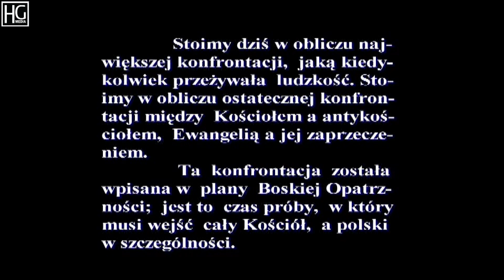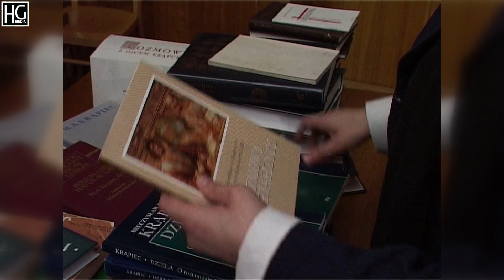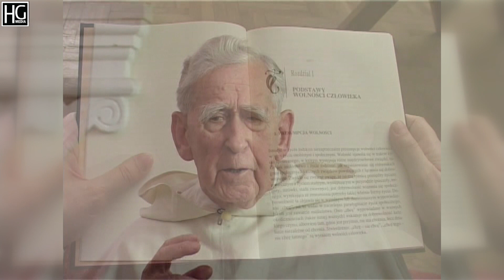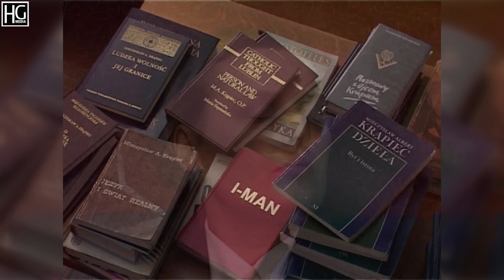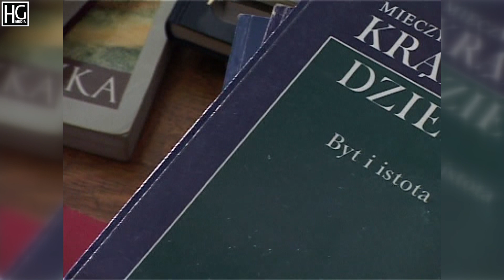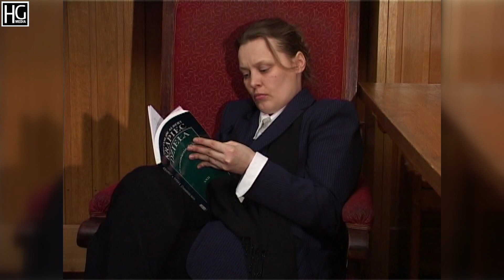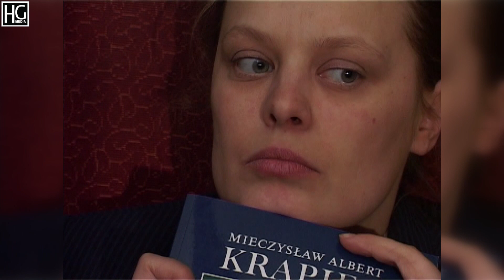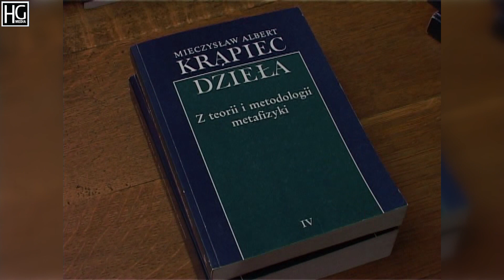U Źródła Prawdy - "O filozofii"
„To nie jest film na dzisiaj. To jest film na jutro.” – powiedział ojciec profesor dr hab. Mieczysław Albert Krąpiec w Lublinie we wrześniu 2004 roku do ekipy realizującej 12-odcinkową serię dokumentalną „U Źródła Prawdy”. Mimo, że od zakończenia produkcji mija właśnie 16 lat, prawda ojca Krąpca, mimo wielu obietnic, nigdy nie została wyemitowana w telewizji publicznej.

Film według scenariusza poetki Lusi Ogińskiej, w reżyserii jej męża Ryszarda Filipskiego, porusza wątki religijne, polityczne, społeczne, historyczne i kulturowe. Wygłoszone w nim treści są jak najbardziej na czasie, a wszystko wskazuje na to, że wkrótce będą aktualne jeszcze bardziej.

O. prof. Mieczysław Albert Krąpiec (ur. 25 maja1921 w Berezowicy Małej, zm. 8 maja 2008 w Lublinie) jest w wielu kręgach uważany za najpotężniejszego filozofa od czasów św. Tomasza z Akwinu. W latach 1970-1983 pełnił funkcję rektora Katolickiego Uniwersytetu Lubelskiego. Był współtwórcą lubelskiej szkoły filozoficznej oraz twórcą i redaktorem naczelnym Powszechnej Encyklopedii Filozofii.  W latach 70’ uchronił Katolicki Uniwersytet Lubelski przed zamknięciem i wyburzeniem. Dekadę później za pieniądze zebrane w czasie kilku podróży m.in. do USA i Kanady wybudował 15-piętrowe Collegium im. Jana Pawła II.

Rozmowy z O. prof. Mieczysławem  Krąpcem prowadzi Lusia Ogińska, autorka takich dzieł jak wyreżyserowany przez Bohdana Porębę dramat narodowy „Zmartwychwstanie” oraz  „Księgi krasnali roztoczańskich”.  Reżyser filmu Ryszard Filipski zapisał się na trwałe w polskiej kinematografii jako słynny „Hubal” – to podobno ulubiony polski film papieża Jana Pawła II.  „Zamach Stanu”, w którym Filipski wcielił się w postać Piłsudskiego, na Festiwalu Polskich Filmów Fabularnych w Gdyni w 1980 roku otrzymał Nagrodę Główną Jury. W Telewizji Polskiej nie został jednak nigdy wyemitowany.

Scenariusz: Lusia Ogińska
Zdjęcia: Jacek Stachlewski
Kamery: Hubert Gorczyca, Jacek Stachlewski oraz Krzysztof Hołubowicz
Dźwięk: Marcin Blachani
Montaż: Hubert Gorczyca
Muzyka: Lusia Ogińska
Aranżacja muzyczna: Wojciech Zieliński
Warszawa 2005

Remastering dźwięku i obrazu:  HG Media, Oslo 2021